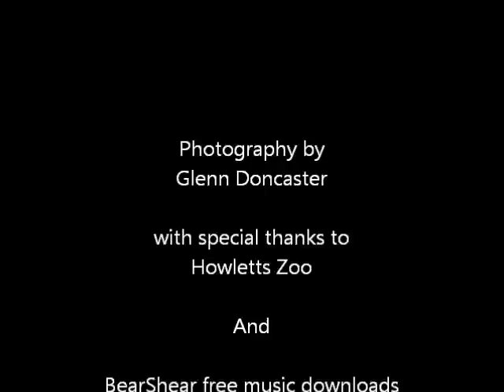Honey Badger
When I went to London I also poped into Howletts Zoo. I had been wanting to see a honey badger for 7 years! I loved every second of it although the food there was a bit rubbish.